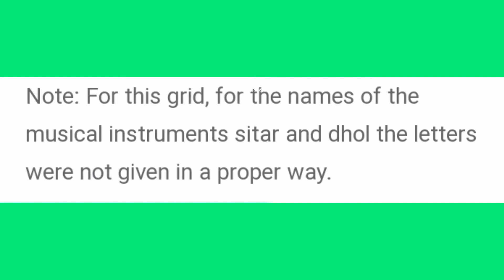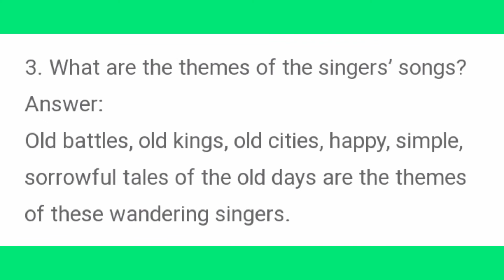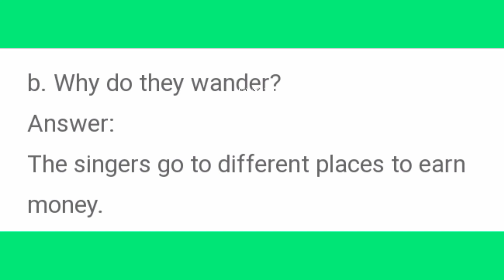7th English | term 2 | chapter 2 poem | Wandering singers | bookback answers